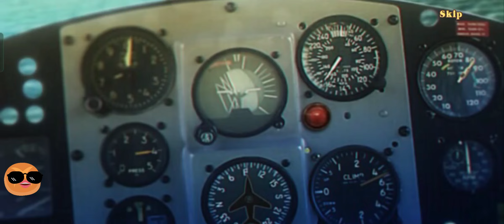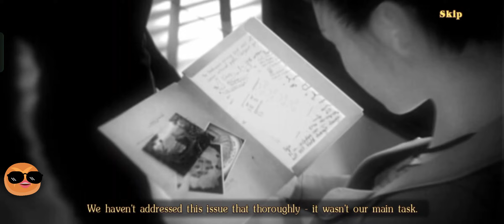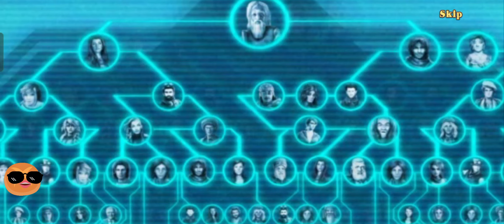The Legacy 3 Full Walkthrough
The Legacy: The Tree of Might

Chapter Description

People suffered a terrible misfortune.  But the help of the Queen from the behind Gates of the World located in the Dragon Palace brought the Heart of the Tree of Might.
It's a wonderful property that helps to get rid of the suffering of the people.